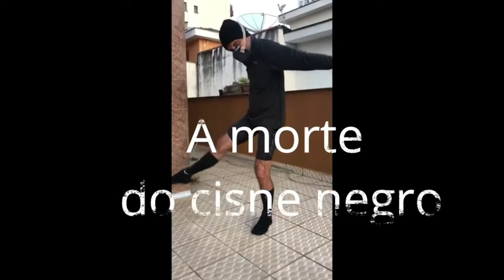Giro Best Cam #2